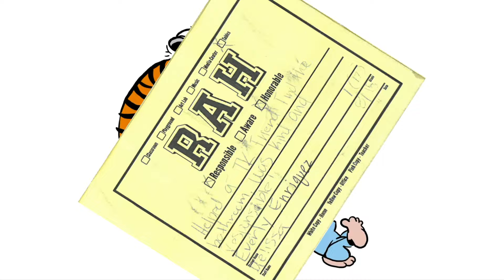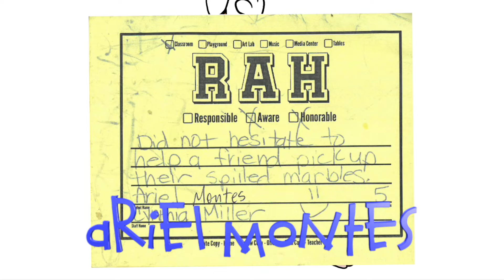Sea Lion Splash - Episode 1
The very first Sea Lion Splash of the 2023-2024 school year! Tune in to see who won prizes for having RAH behavior!